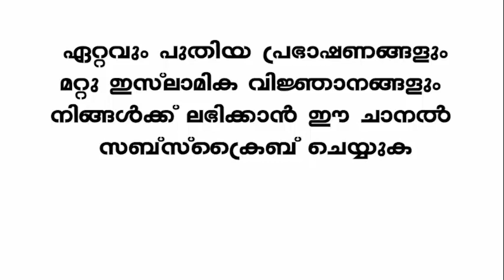ദുല്‍ഹിജ്ജ ആദ്യ പത്ത് ദിനങ്ങള്‍! മഹത്വങ്ങളും കര്‍മ്മങ്ങളും ദിക്റുകളും!! Onampilly Abdul Salam Baqavi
SPEECH BY: Onampilly Abdussalam Baqavi
ഓണംപിള്ളി അബ്ദുസ്സലാം ബാഖവി

ദുല്‍ഹിജ്ജ
ദുല്‍ഹിജ്ജ10